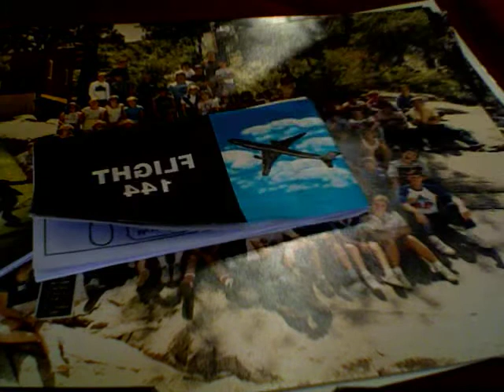scribbler zzzzz (sorry if I spelled it wrong)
set to a scribbler song. church camp sinks in tragic shipwreck